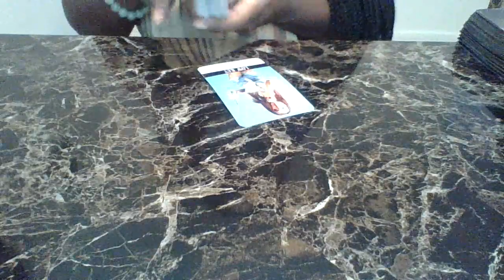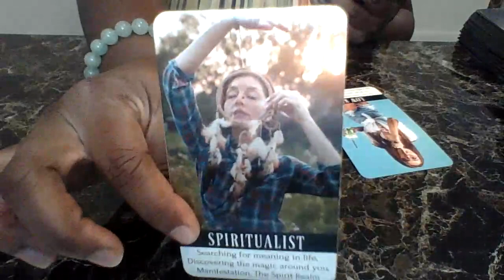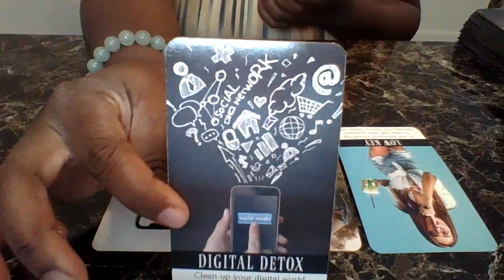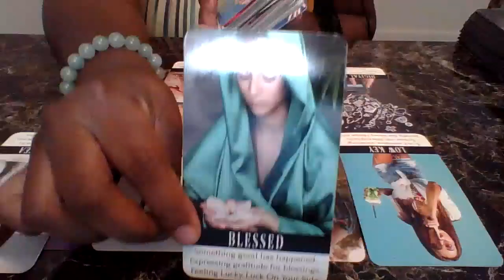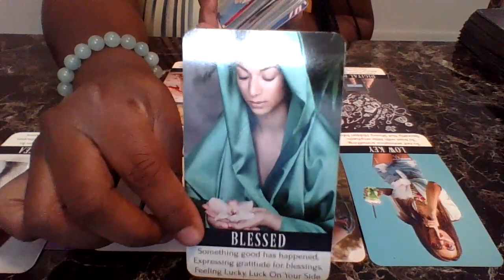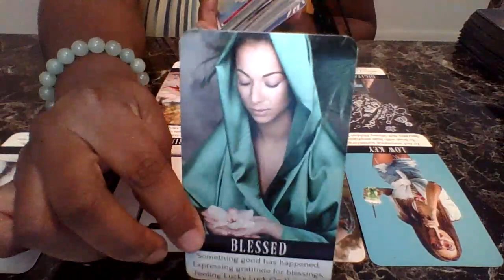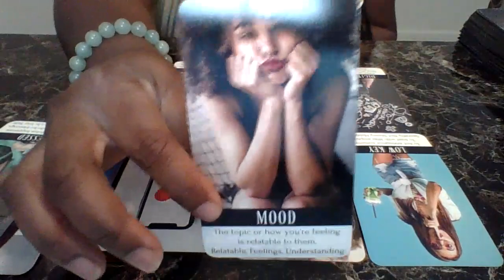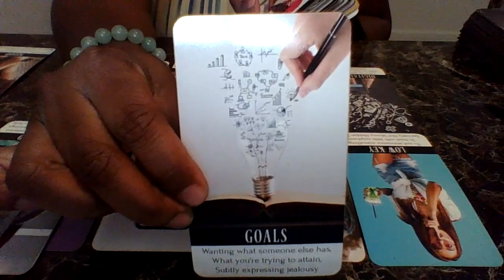Keeping A Low Profile & Popping Out With Results!!